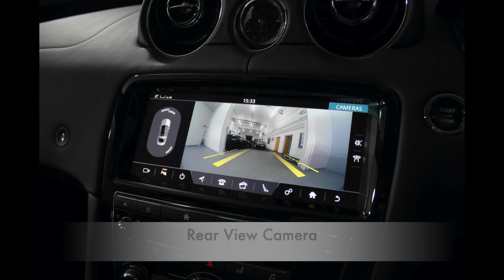2018 Jaguar XJ 3.0D V6 R-Sport Auto Presented By Ashtons